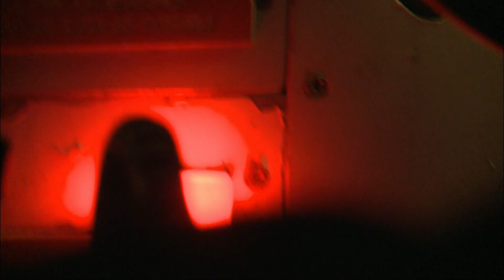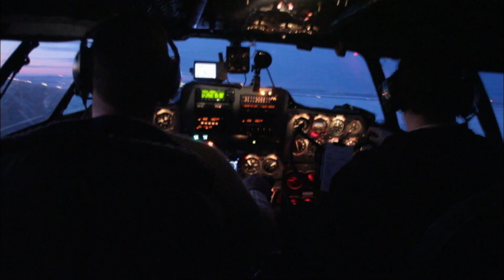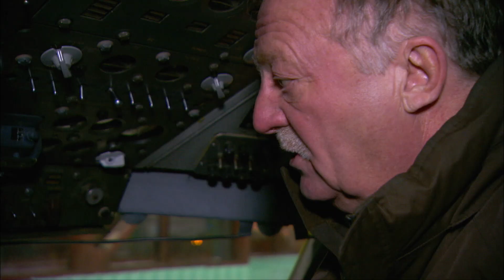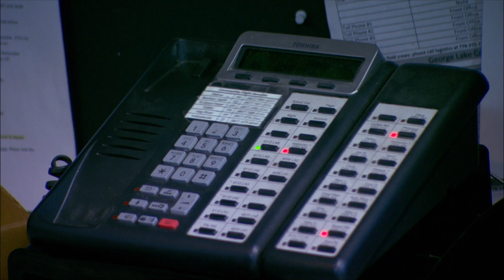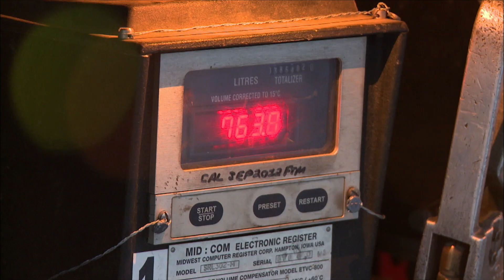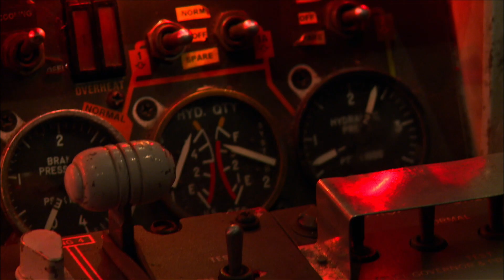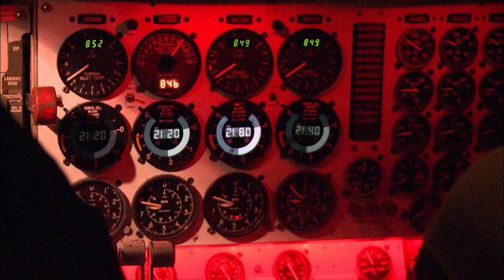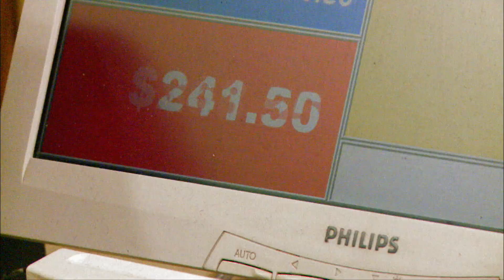Buffalo scrambles to deliver Christmas cargo | Ice Pilots NWT S06E01 | Go Xplorer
It’s Buffalo’s busiest winter yet, and they roll out the C-46, TXW, to fly all the freight up the Mackenzie Valley. But when one of TXW’s engines catches fire, Buffalo scrambles to find a backup plane in time for Christmas deliveries. They look to their newly purchased Electra, XFC, to fill the void, but Adam, Chuck, Brian and Mikey discover it has a cracked windshield and cannot be flown safely. Joe, Brian and Cory fly to meet Rod in Red Deer to grab a replacement windshield. When they arrive, Joe first reveals his other plans—he wants the second Electra ZFE dug out of the snowbank where it’s been sitting for months and get it up and running so that it can replace XFC on the Valley run. Rod’s upset that he wasn’t given more notice, and unloads on Mikey about Joe’s reactionary management style. Back in Yellowknife, Buffalo’s newest rampie, Prefkar Mony, is a determined young pilot from India who’s got his eyes on flying Joe’s prize planes. But first he has to adjust to life in the North—and purchasing proper winter gear is the first thing on his list.